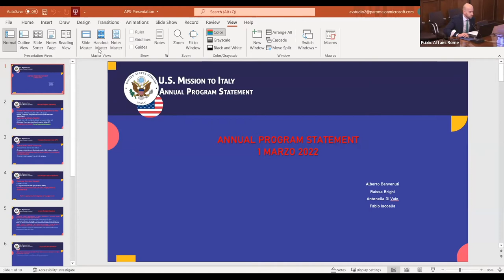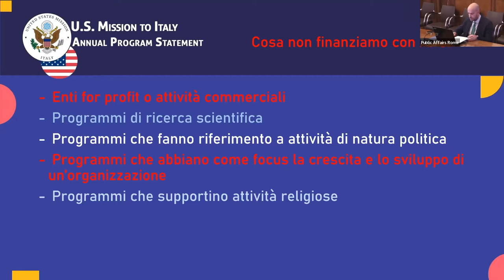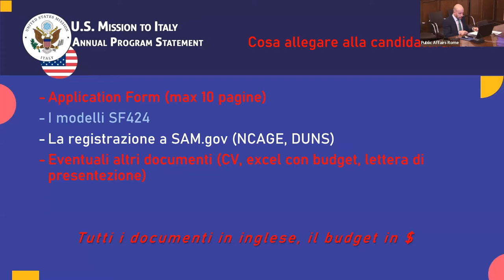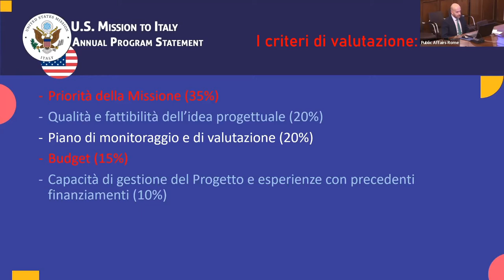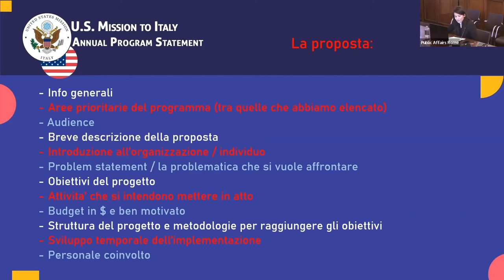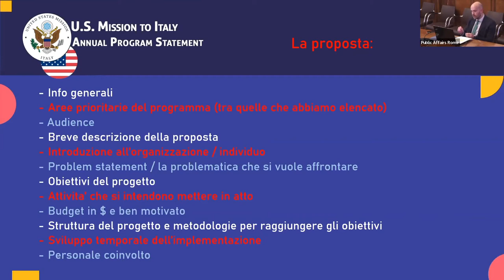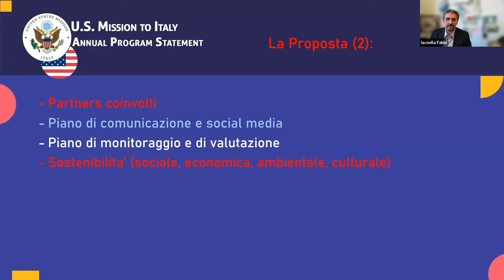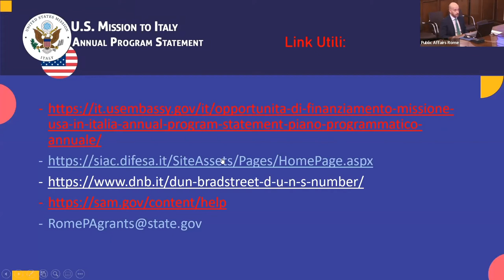Seminar on U.S. Embassy to Italy Annual Program Statement 2022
Apply before March 31, 2022